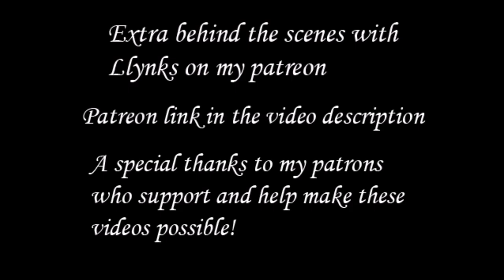Llynks interview by Michael Nagy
Interview with the dark electronic pop artist Llynks on skype on 07/20/20